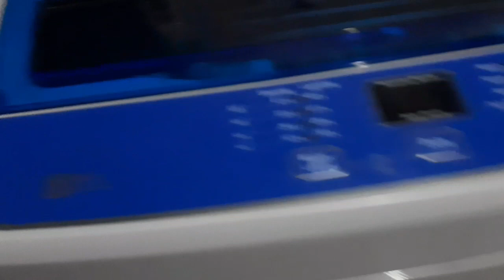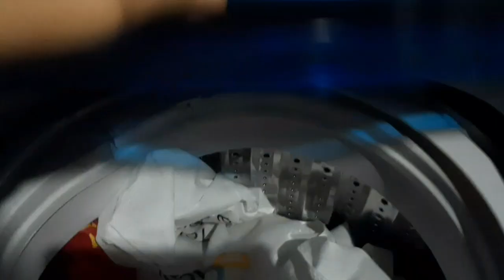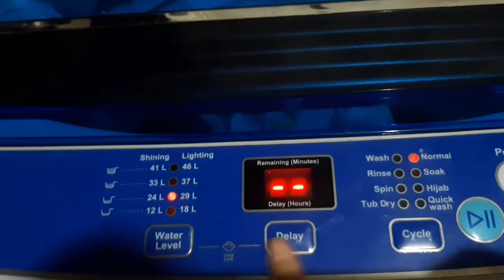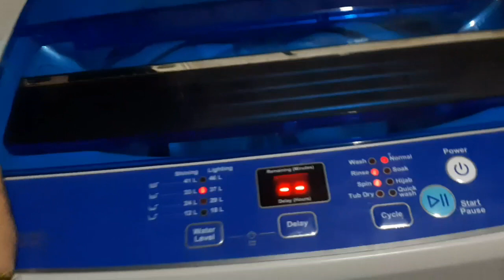tutorial atau cara menggunakan mesin cuci top loading bukaan atas merk Aqua tipe AQW-77D-H